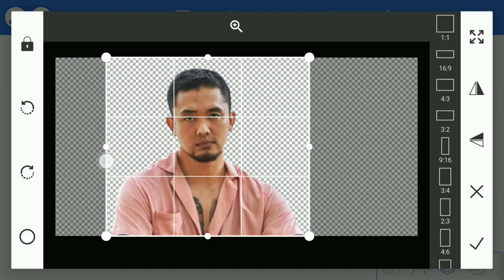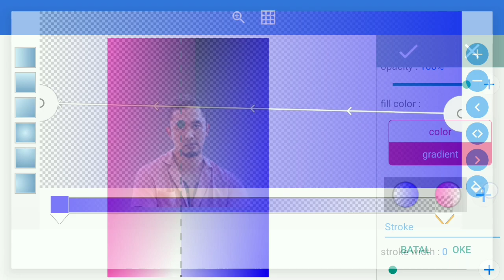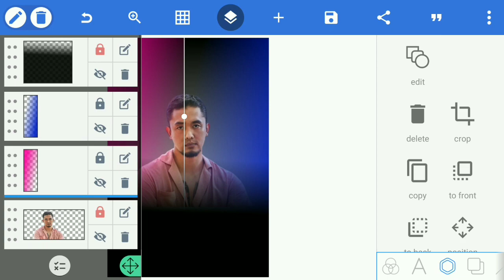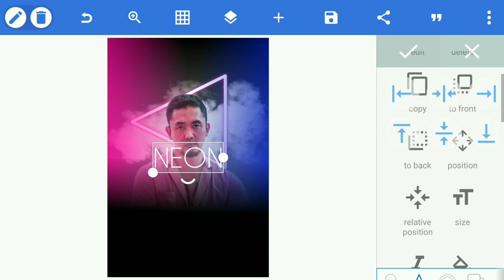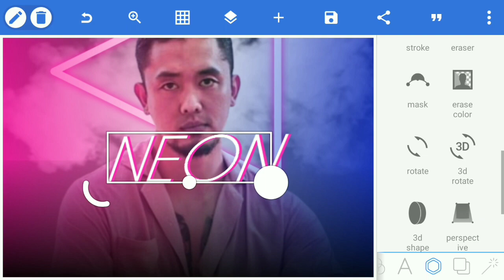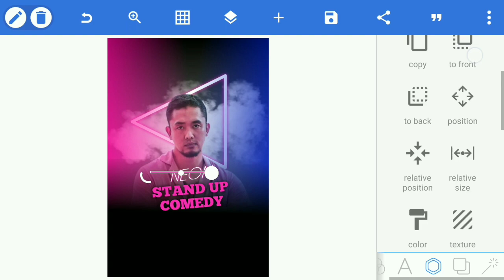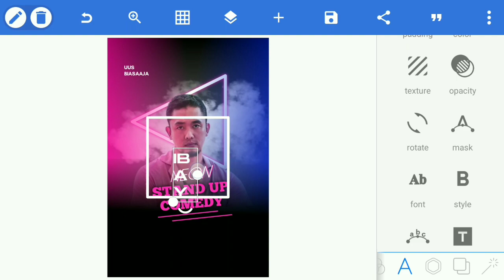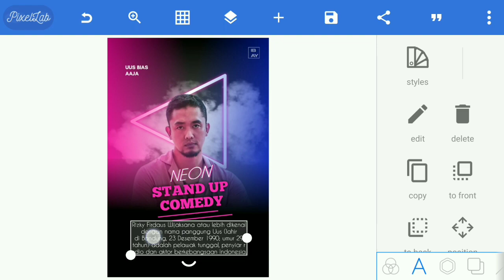PixelLab Tutorial - Cara Membuat Poster : Neon Style di Android